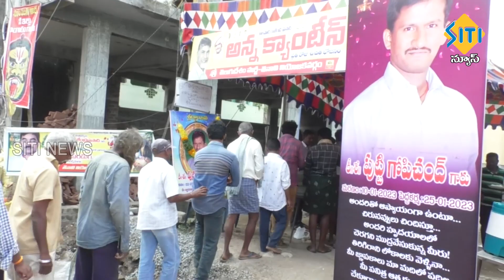TENALI SITI NEWS - 25 1 2023 - 7 30 PM PART - 3